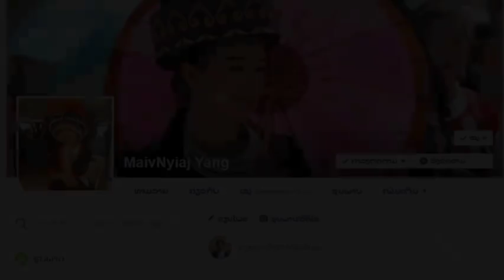thoob ham & maiv nyiaj npaj kaw kwv txhiaj